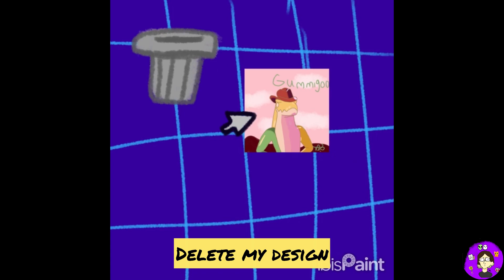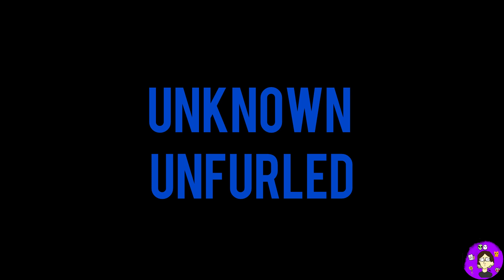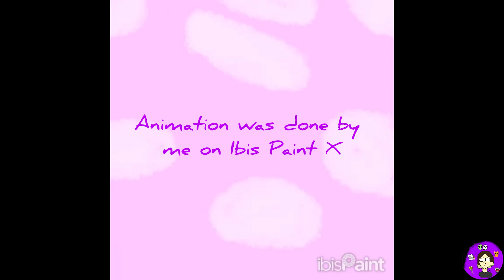Somebody Real: The animatic [song by @CG5]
The Amazing Digital Circus belongs to @GLITCH and @Gooseworx respectively.

“Somebody Real” is by @CG5

I don’t own anything but the art shown in the video!

Note 5/29/24: This video is now dedicated to one of my best friends of 8.5 years that passed away earlier today. May you rest in peace @airelschlosser2474! I know you were looking forward to this one.🕊️